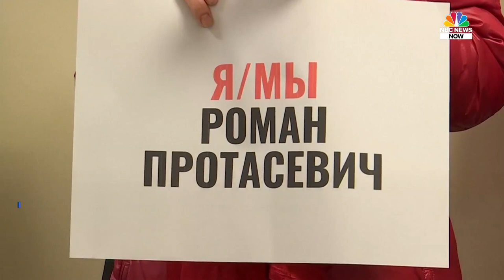Passengers Speak Out After Flight Forced To Land To Detain Journalist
Passengers on a Ryanair flight, which was diverted to Belarus and led to the arrest of Roman Protasevich, a prominent critic of the country's authoritarian president, described their ordeal after finally arriving in Vilnius.